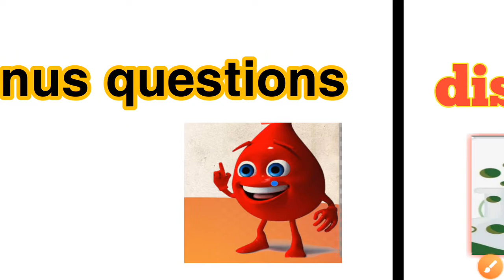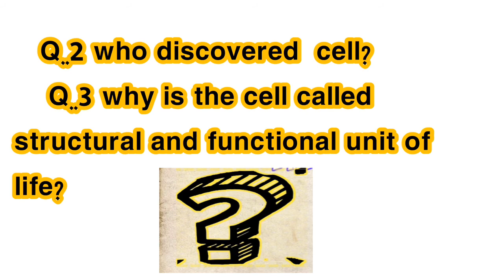DIFFERENCES between unicellular and multicellualr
cell introduction